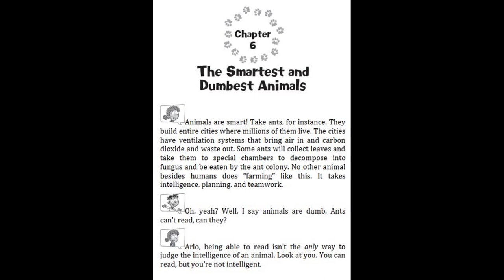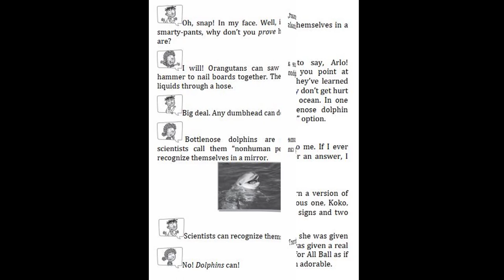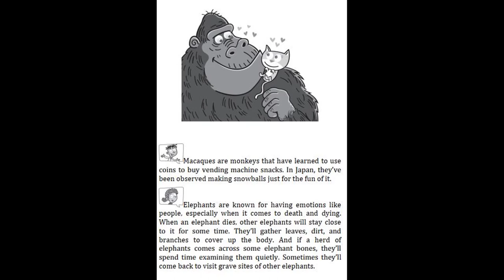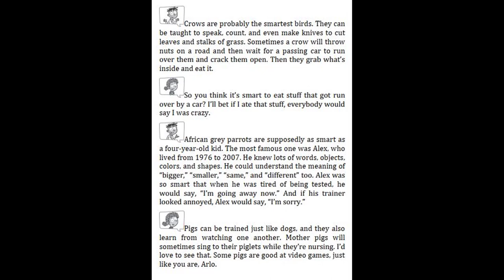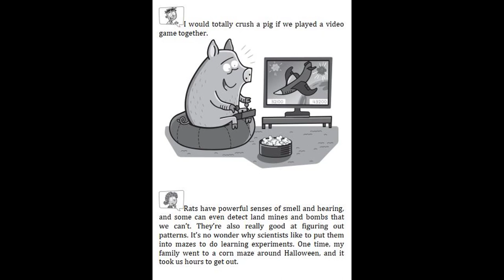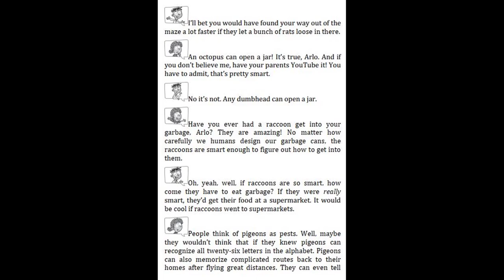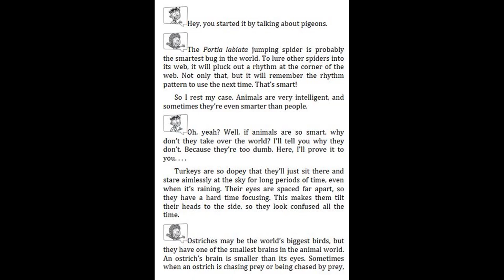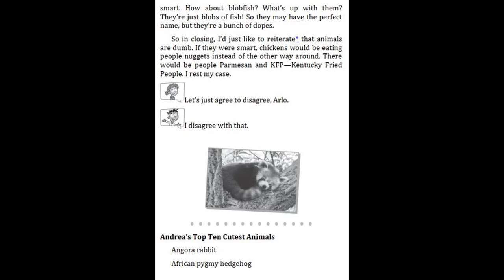My Weird School Fast Facts #5 Dogs, Cats, and Dung Beetles by Dan Gutman - Chapter 6 | Read aloud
5. My Weird School Fast Facts #5 Dogs, Cats, and Dung Beetles by Dan Gutman - Chapter 4 - 5| Read aloud
5. My Weird School Fast Facts #5 Dogs, Cats, and Dung Beetles by Dan Gutman - Chapter 3 | Read aloud
5. My Weird School Fast Facts #5 Dogs, Cats, and Dung Beetles by Dan Gutman - Chapter 2 | Read aloud
5. My Weird School Fast Facts #5 Dogs, Cats, and Dung Beetles by Dan Gutman - The Beginning, Chapter 1

4. My Weird School Fast Facts #4 Space, Human, and Farts by Dan Gutman - Chapter 14, The Ending
4. My Weird School Fast Facts #4 Space, Human, and Farts by Dan Gutman - Chapter 12 - 13 | Read aloud
4. My Weird School Fast Facts #4 Space, Human, and Farts by Dan Gutman - Chapter 10 - 11 | Read aloud
4. My Weird School Fast Facts #4 Space, Human, and Farts by Dan Gutman - Chapter 9 | Read aloud
4. My Weird School Fast Facts #4 Space, Human, and Farts by Dan Gutman - Chapter 7 - 8 | Read aloud
4. My Weird School Fast Facts #4 Space, Human, and Farts by Dan Gutman - Chapter 6 | Read aloud
4. My Weird School Fast Facts #4 Space, Human, and Farts by Dan Gutman - Chapter 5 | Read aloud
4. My Weird School Fast Facts #4 Space, Human, and Farts by Dan Gutman - Chapter 4 | Read aloud
4. My Weird School Fast Facts #4 Space, Human, and Farts by Dan Gutman - Chapter 3 | Read aloud
4. My Weird School Fast Facts #4 Space, Human, and Farts by Dan Gutman - The beginning Chapter 1-2
3. 3. My Weird School Fast Facts #3 Explores Presidents & Toilets by Dan Gutman - Chapter 12-13&The Ending
3. My Weird School Fast Facts #3 Explores Presidents & Toilets by Dan Gutman - Chapter 11 | Read Aloud
3. My Weird School Fast Facts #3 Explores Presidents & Toilets by Dan Gutman - Chapter 10 | Read Aloud
1. My Weird School Fast Facts #3 Explores Presidents & Toilets by Dan Gutman - The Beginning, Chapter 1

9. My Weird School Special #9 The leprechaun is finally gone by Dan Gutman - Chapter 9 | Read aloud
9. My Weird School Special #9 The leprechaun is finally gone by Dan Gutman - Chapter 7 - 8 | Read aloud
9. My Weird School Special #9 The leprechaun is finally gone by Dan Gutman - Chapter 5 - 6 | Read aloud
9. My Weird School Special #9 The leprechaun is finally gone by Dan Gutman - Chapter 3-4 | Read aloud
9. My Weird School Special #9 The leprechaun is finally gone by Dan Gutman - Chapter 2 | Read aloud
9. My Weird School Special #9 The leprechaun is finally gone by Dan Gutman - Chapter 1 | Read aloud

1. My Weird School Special #1 My Weird Writing Tips by Dan Gutman - Final Words | Kids Books Read aloud
1. My Weird School Special #1 My Weird Writing Tips by Dan Gutman - Part 2 (3) | Kids Books Read aloud
1. My Weird School Special #1 My Weird Writing Tips by Dan Gutman - Part 2 (2) | Kids Books Read aloud
1. My Weird School Special #1 My Weird Writing Tips by Dan Gutman - Part 2 (1) | Kids Books Read aloud
1. My Weird School Special #1 My Weird Writing Tips by Dan Gutman - Part 1 (3) | Kids Books Read aloud
1. My Weird School Special #1 My Weird Writing Tips by Dan Gutman - Part 1 (2) | Kids Books Read aloud
1. My Weird School Special #1 My Weird Writing Tips by Dan Gutman - Part 1 (1) | Kids Books Read aloud
2. My Weird School Fast Facts #2 Sports by Dan Gutman - Chapter 11 & The Ending | Kids Books Read aloud